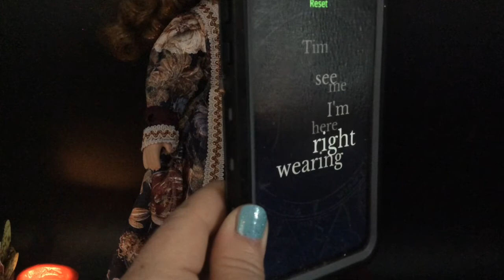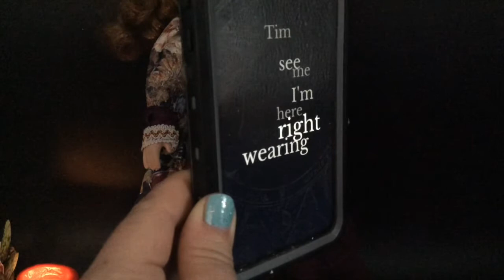EVP Session with Haunted Doll Spirit Vessel Mylah! High Energy!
Enjoy this video of a communication session with one of the many haunted dolls I’ve acquired. I facilitate placing them in forever homes. Thank you for viewing! Photos of dolls and adoption prices can be found in my Etsy shop…